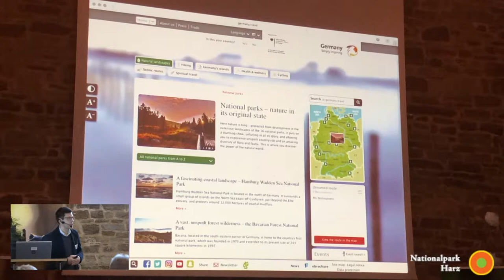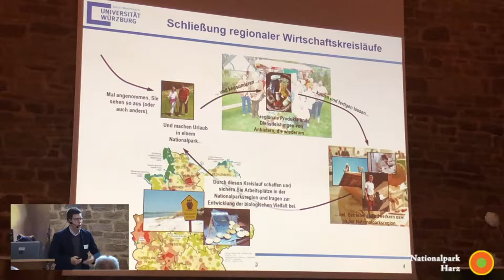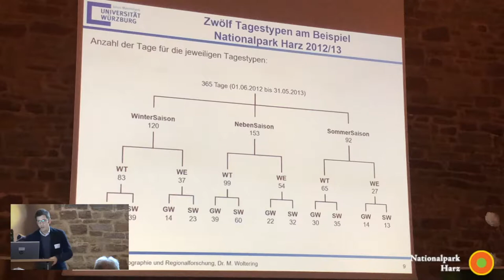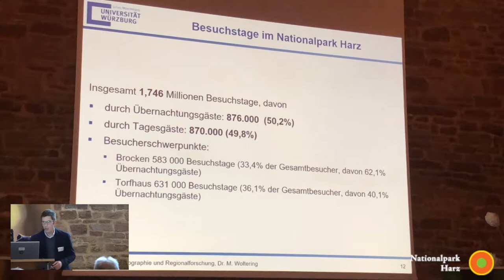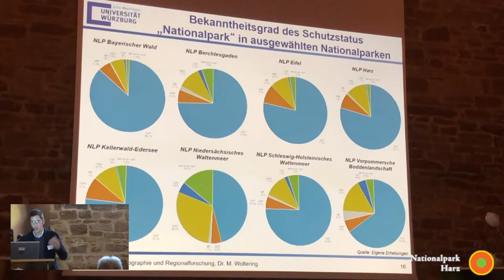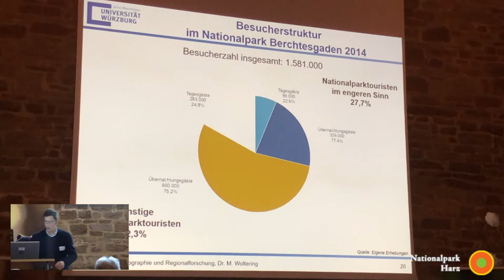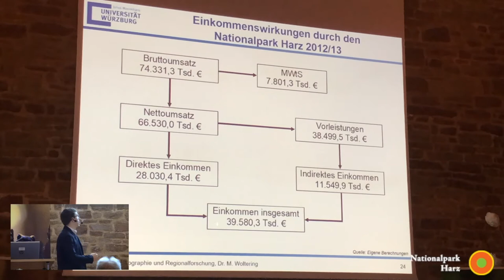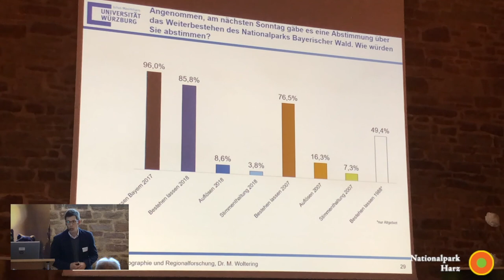Ökonomische Wirkungen des Tourismus in dt. Nationalparken - Dr. Manuel Woltering (2018)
Teil der Vortragsreihe der Tagung "Heile Welt Nationalpark?", veranstaltet vom Nationalpark Harz am 9. November 2018

Referent Dr. Manuel Woltering forscht im Bereich Regionalökonomie und Regionalentwicklung, insbesondere zur Freizeit-, Tourismus- und Regionalforschung. Er ist am Lehrstuhl für Geografie und Regionalforschung der Julius-Maximilians-Universität Würzburg tätig. Dieser befasst sich intensiv mit regionalökonomischen Effekten von Großschutzgebieten und hat auch schon den Nationalpark Harz untersucht.